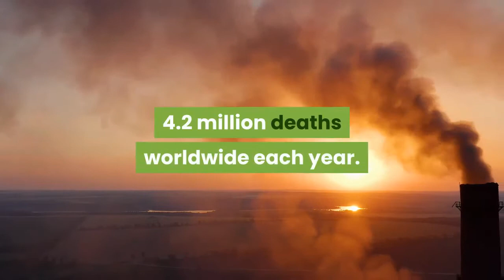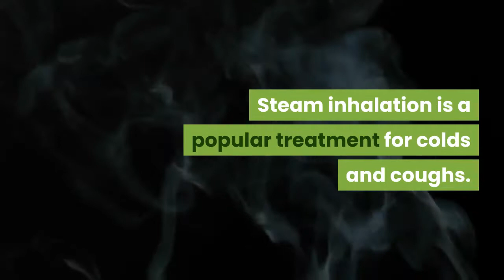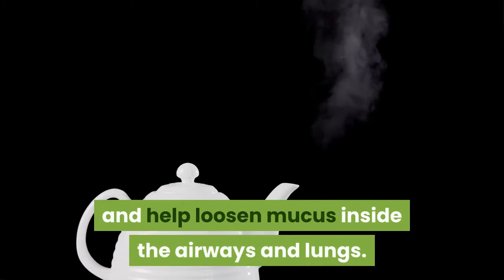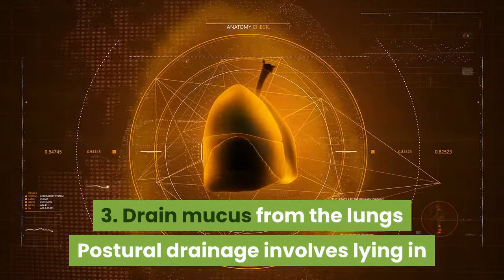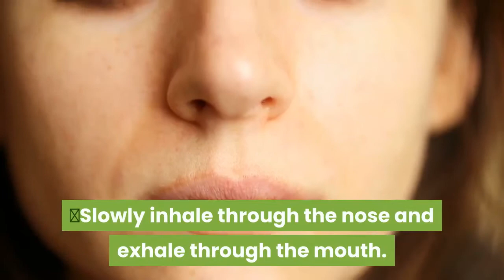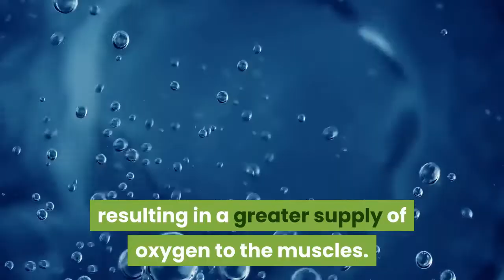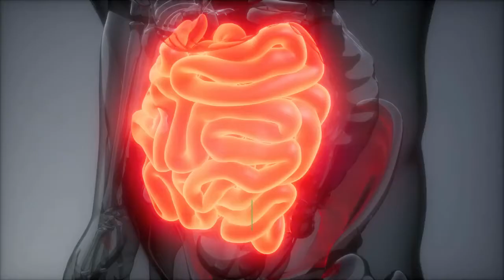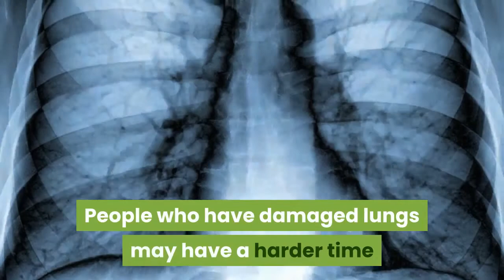Finally Revealed!!! 7 Natural Ways To Cleanse Your Lungs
Healthhannex  TV is an online natural health platform where we look at failed prove concepts and guidelines of natural health,  to recover and maintain health,  especially in the field  of sexual dysfunctions, anti- aging and fertility.